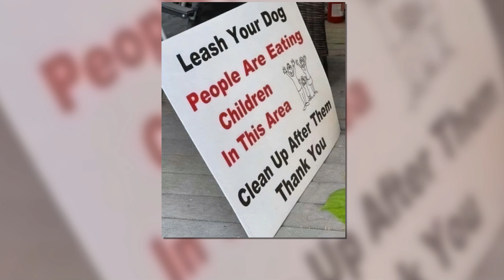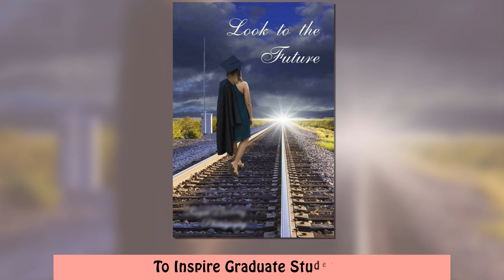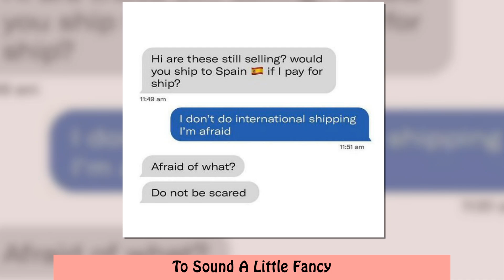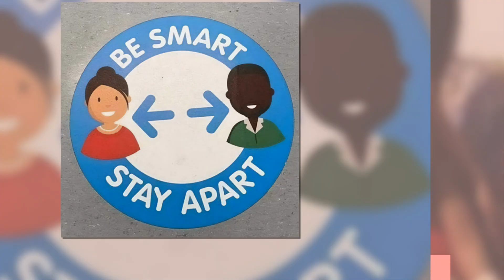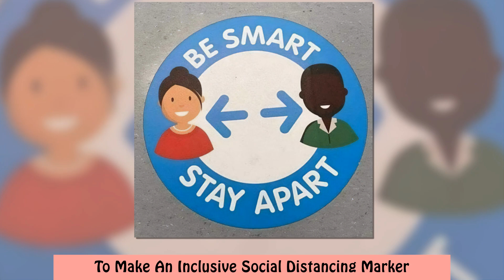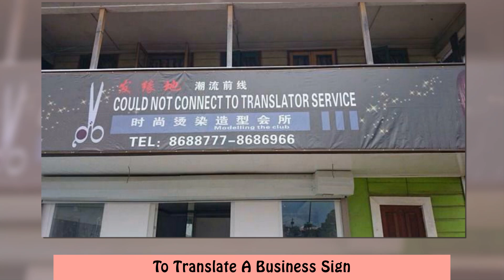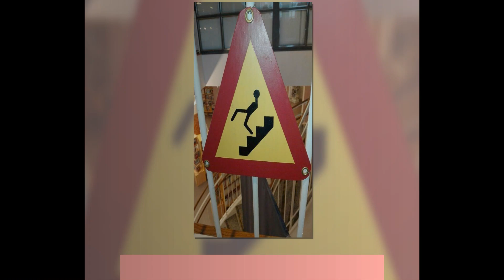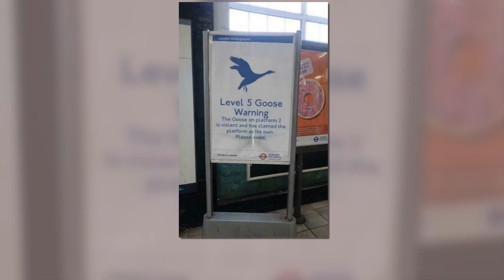Hilarious Moments When An Attempt Was Made, But It Didn’t Go As Expected